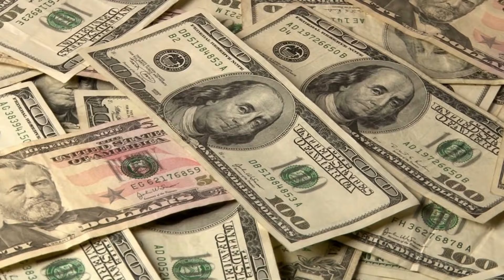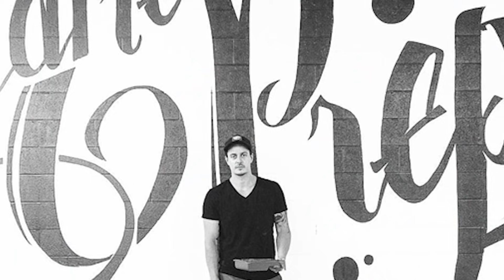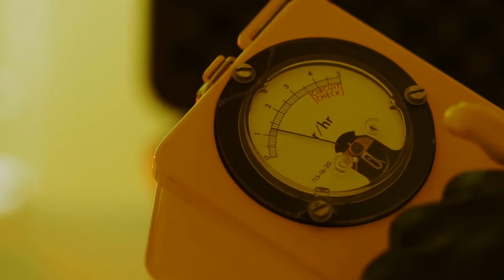Top 10 Scary Moments Caught On Camera In Chernobyl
Still to this day the Chernobyl power plant explosion is said to be the worst nuclear disaster in history.  The explosion has had lasting effects to this day, and the area is still considered hazardous to visit. But those brave souls that have dared to go there have come across some pretty terrifying things, which we will be looking at in today's video.
 From radioactive animals to other weird and strange stuff. This is the Top 10 Dark Things Found In Chernobyl .

Saving draft...